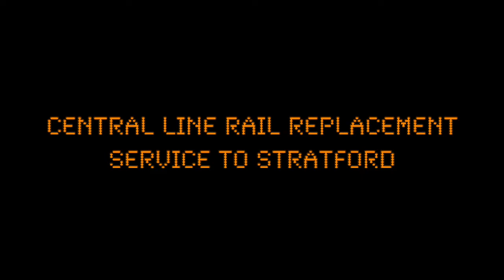Central Line Rail Replacement Service to Stratford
iBus announcement recorded on Saturday 17th April 2021